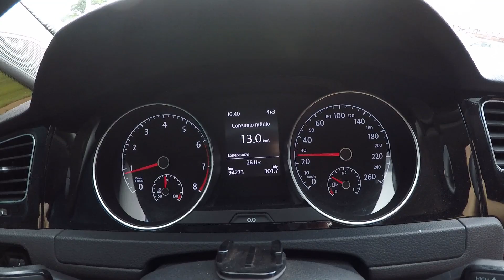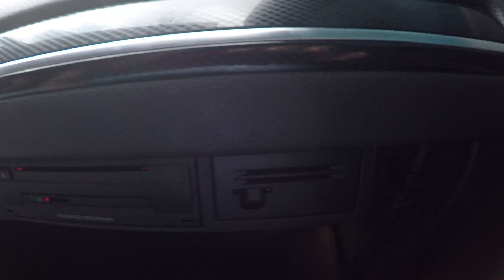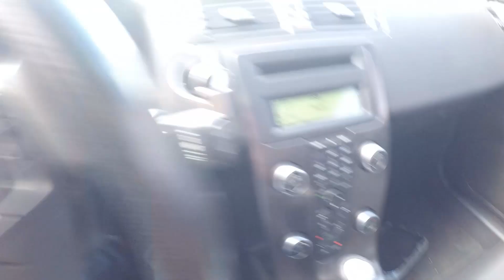Arrumando bmw do @GetawayDriver 😱😱😱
Galera sejam muito bem vindos ao meu canal.

🔴 Instagram Gabriel Morais : @gabrielkols